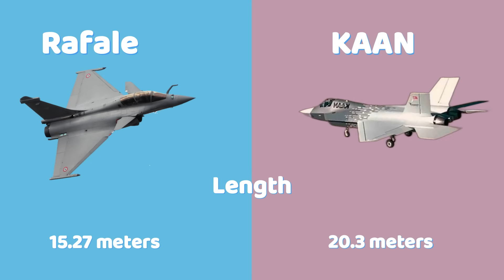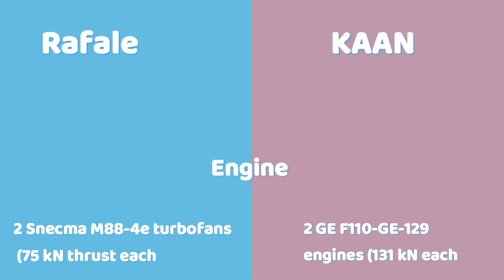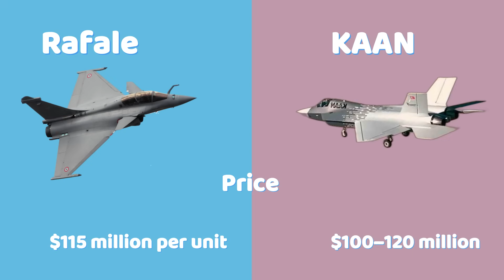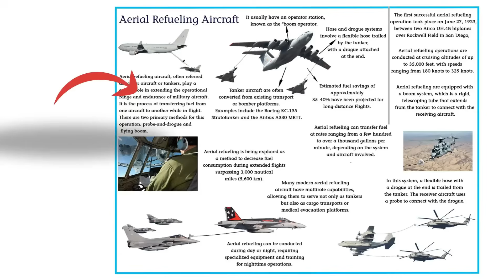Comparison of Turkish Kaan and the France's Rafale Fighter jet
The global fighter jet market is witnessing rapid advancements, with both established and emerging players competing to deliver cutting-edge technology.

Among them, the KAI KF-21 Boramae, South Korea’s next-generation fighter, and France’s Dassault Rafale, a proven 4.5-generation multirole jet, stand out as key contenders.

While the Rafale has already earned its reputation through decades of combat service and global exports, the KF-21 represents South Korea’s ambitious leap into advanced aerospace technology, combining stealth features, modern avionics, and future upgrade potential.

A head-to-head comparison of the two jets offers insight into how a combat-proven platform like Rafale stacks up against a new-generation fighter like the KF-21, and what each brings to the table in terms of design, technology, firepower, and long-term value.

Size & Dimensions
The KF-21 is slightly larger, measuring 16.9 m in length compared to the Rafale’s 15.27 m IN length

Engines & Power
The KF-21 uses two GE F414-GE-400K turbofans, producing 97.9 kN with afterburner each, while the Rafale is powered by two Snecma M88-4e turbofans generating 75 kN with afterburner each. This gives the KF-21 more raw thrust, but the Rafale has a superior thrust-to-weight ratio

Speed & Performance
The KF-21 can reach a top speed of Mach 1.81 (2,200 km/h), slightly higher than the Rafale’s Mach 1.8 (1,912 km/h). However, the Rafale has a key edge with supercruise capability at Mach 1.4 without afterburners, something the KF-21 lacks.

Range
The Rafale outperforms in endurance with a combat range of 1,850 km and a ferry range of 3,700 km, compared to the KF-21’s 1,000 km combat range and 2,900 km ferry range. This makes Rafale more suitable for long-range strike missions.